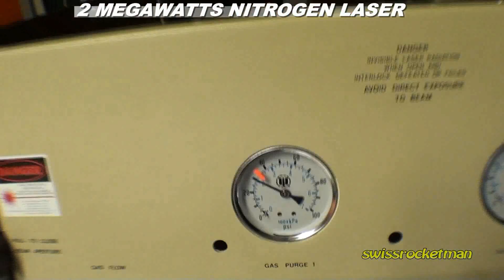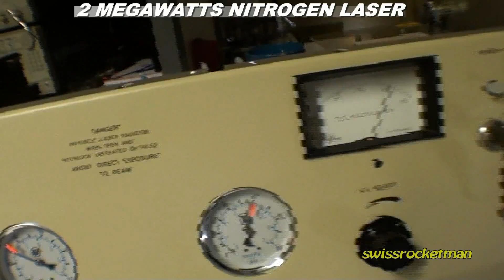2.3 MEGAWATTS NITROGEN LASER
The PRA LN1000, the most powerfull commercial nitrogen laser,offer a 2MW output pulse of 600ps duration.

The compact beam assure high power densities.
The pulse reproductibility (few percent amplitude jitter) is excellent!

This laser is a result of the development of Arnold Neracher based ceramic capacitors.

Caracteristics

2MW output power in 600ps
Energy per pulse 1.3mJ
Rep.rate 0-20 Hz
Beam section 3x6mm
Divergence 3x7mrad